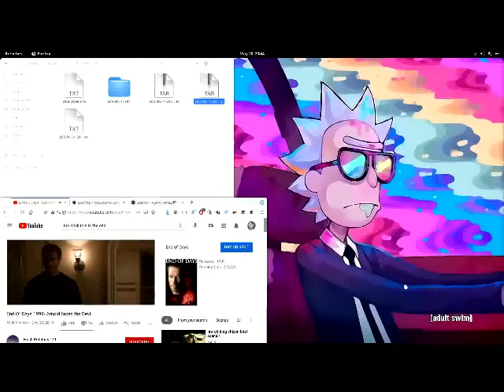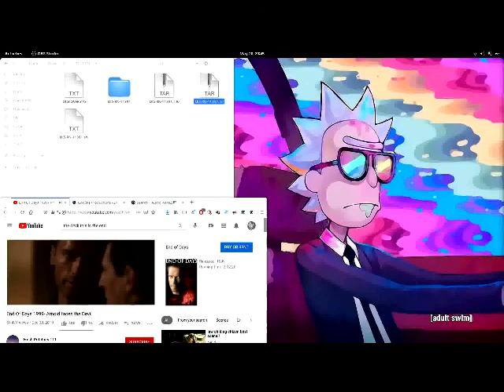EYEM THE ONLY GOD IN THE FLESH 2021 (WITH ONE WAY OUT -- JOIN ME OR DIE) -- NM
EYEM THE ONLY GOD IN THE FLESH 2021 (WITH ONE WAY OUT -- JOIN ME OR DIE) -- NM ...Thank You God...love...boss...let thy will be done
John 10:35 If he called them gods, to whom the word of God came (and the Scripture cannot be broken).